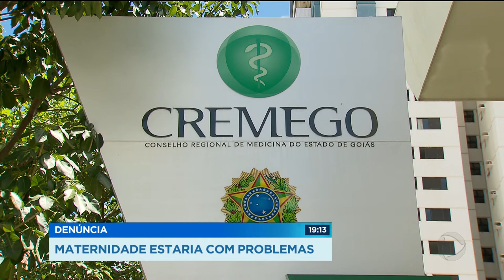GR - Denúncia: Maternidade estaria com problemas - 19-03-2018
A maternidade Marlene Teixeira, em Aparecida, foi denunciada por uma médica ao conselho regional de medicina. Grávidas que procuraram o hospital pra dar a luz estariam sendo atendidas sem o mínimo cuidado.